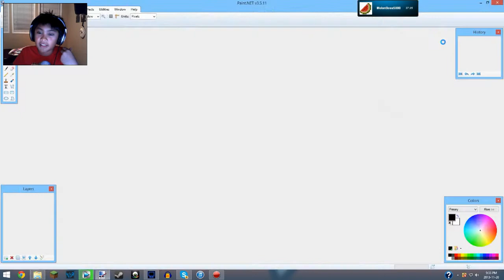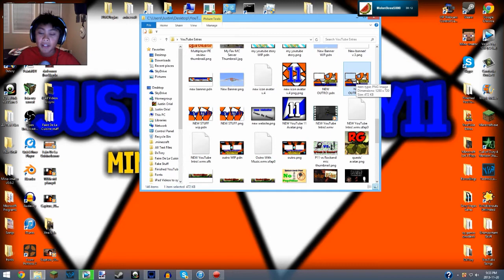Update Video- New Outro!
Hey Oreos, this is a showcase of the shiny new outro I made using my new you channel theme with orange and white. I made it all using paint.NET in only like 2 minutes! if you want a tutorial on how to make thumbnails, outros, all that stuff using paint.net, then leave a comment, and I can do so. So I hope you guys like the new outro!

Skype: justinantony11
Minecraft Name: justinorial
Game Center: JustinBoy11